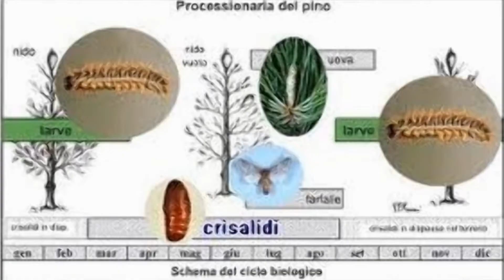ROMAGNA: Processionarie, multe salate per chi non collabora | VIDEO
“Una rondine non fa primavera, ma una processionaria si”. Potrebbe essere questo il triste proverbio che , negli ultimi giorni, sta tenendo in allarme cittadini e amministrazioni comunali circa il proliferare, proprio con l’arrivo della bella stagione, di questi fastidiosi insetti. La Processionaria del Pino, detta così perché attacca in particolare questo tipo di alberi, può causare gravi danni non solo alla vegetazione ma anche agli esseri umani, in quanto dotata di peli urticanti che la rendono pericolosa soprattutto nel momento in cui esce dal nido invernale. Pericolo che può essere addirittura mortale per quanto riguarda gli animali domestici. Basta infatti un semplice contatto per far insorgere problemi che, se non curati per tempo, possono risultare fatali. Come se non bastasse il 2017, secondo i calcoli degli esperti, dovrebbe essere l’anno di massima proliferazione di questi insetti, che conoscono un ciclo riproduttivo il cui culmine si manifesta circa ogni 7 anni. Per quanto riguarda gli spazi pubblici i Comuni si sono già attrezzati per correre ai ripari mentre, per i privati, le amministrazioni ricordano che ogni cittadino è responsabile delle proprie piante e che deve, per legge, provvedere alla rimozione dei rami infestati dai nidi, che devono essere distrutti con mezzi e modalità idonee, preferibilmente rivolgendosi al personale specializzato.  Chi non dovesse attenersi alle disposizioni rischia, per decreto ministeriale, una multa che va dai 50 ai 500 euro.